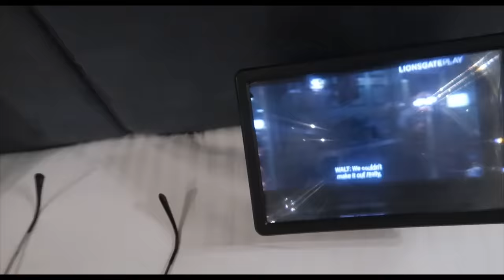Meet WORLDs CUTEST DOG | Ss Vlogs :-)